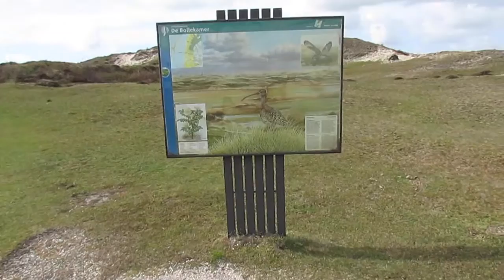Natuurgebied Bollekamer Texel: wilde Exmoors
Deze video gaat over natuurgebied Bollekamer: wilde Exmoors

In het natuurgebied De Bollekamer nabij Den Hoorn op Texel staan deze wilde paarden.